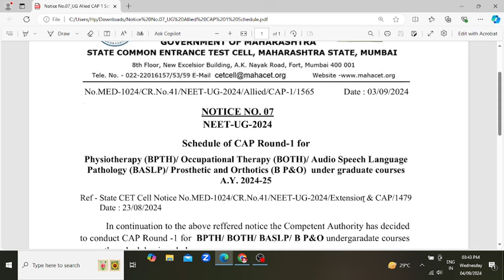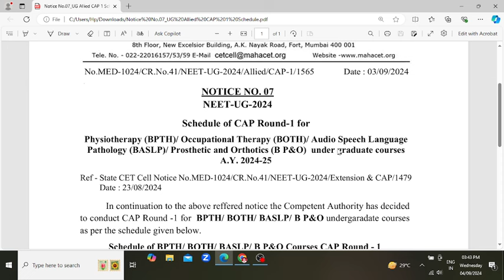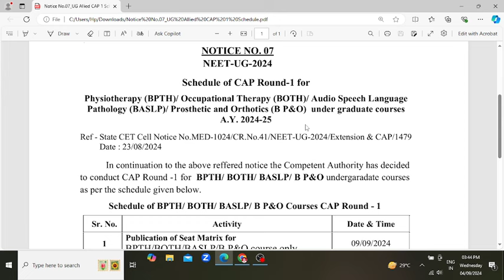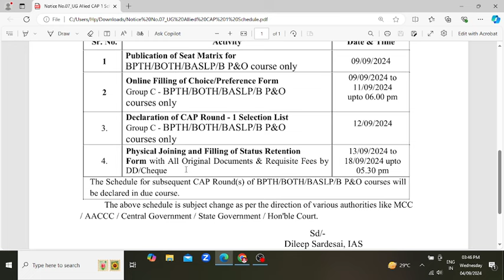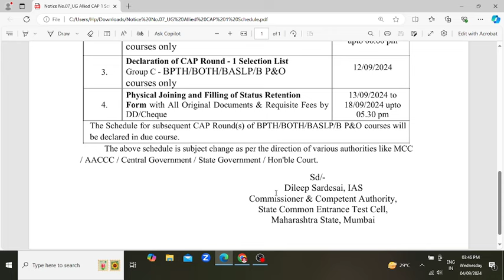BPTH/ BOTH/ BASLP/ BP & O च्या चॉईस फिलिंग चे वेळापत्रक जाहीर..💐📢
Aspire Educare Institute
📍ऑफीस न 519,520. पाचवा मजला, फ्रीडम टॉवर,
आकाशवाणी चौक, छत्रपती संभाजीनगर.